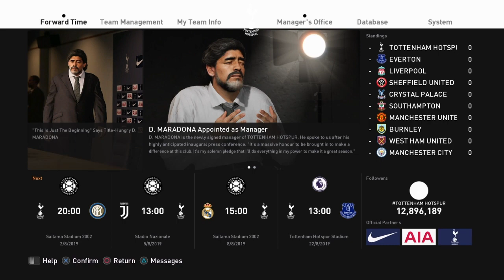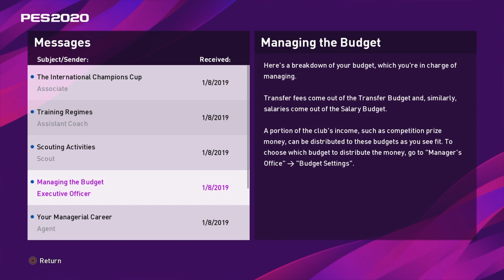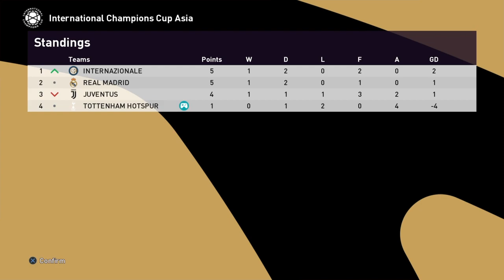Pochettino Sacked!! | Tottenham Master League PES 20 | Ep1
So Pochettino is sacked and its now life after him, its now Diego Maradona to step up and take control of Tottenham Hotspurs

Who do we Buy?!?!